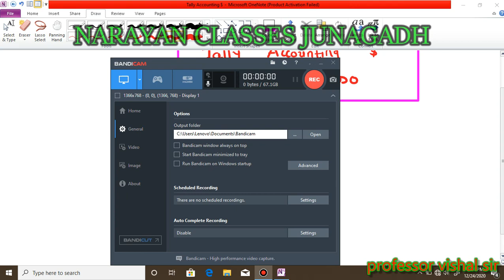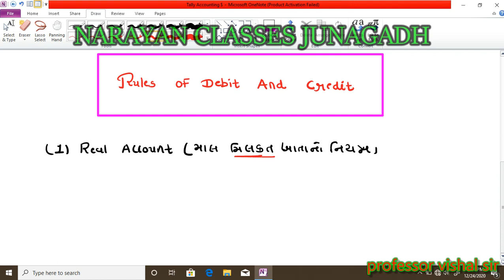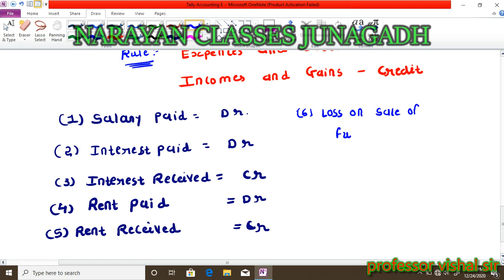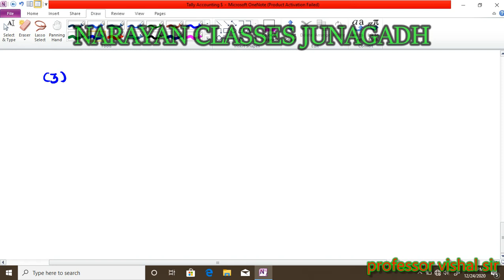tally accounting demo lectures part 1| શીખવા માટે સંપર્ક કરો.| રોજગાર લક્ષી કોર્સ